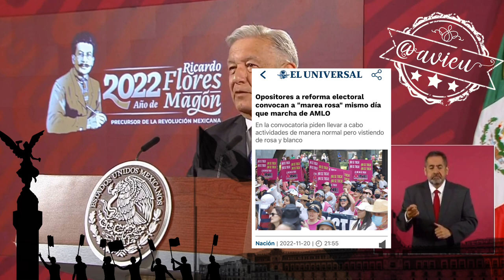La marcha del 27 es por la transformación, es de celebración porque la gente está contenta 🦆🥳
La marcha del 27 de noviembre, es por la transformación, es una marcha de celebración porque la mayoría de la gente está contenta,. Los otros que se van a vestir de rosa defienden la oligarquía, están a favor de las minorías y de la corrupción, son racistas, clasistas y todo eso nos hace distintos a ellos 🦆.